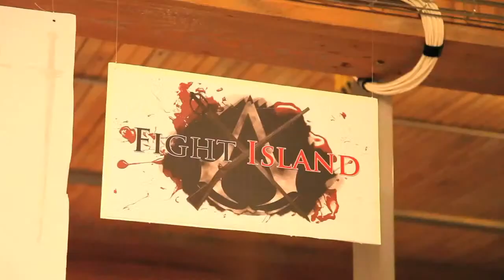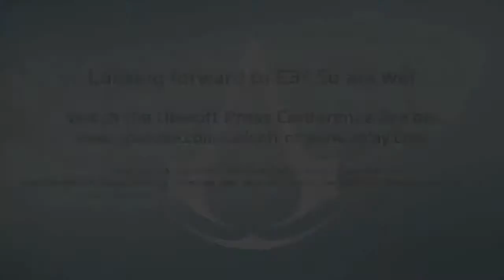Assassin's Creed III.mp4